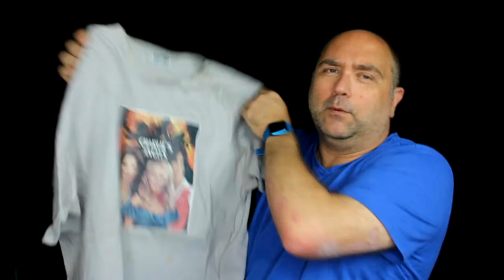Charlie's Angels Toy: T-shirt Iron-ons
Charlie's Angels Toy: T-shirt Iron-ons Featuring farrahfawcett katejackson jaclynsmith cherylladd and Host Angelogist